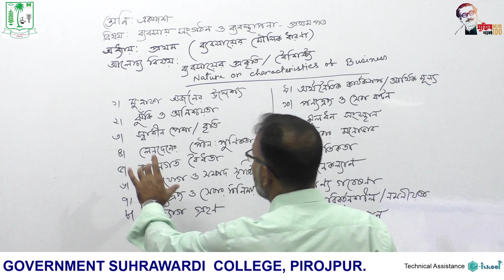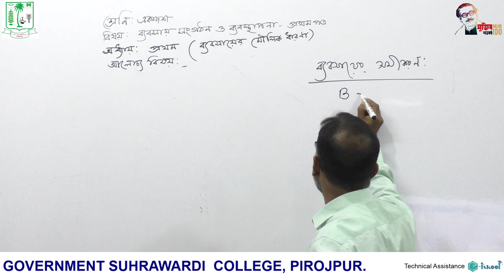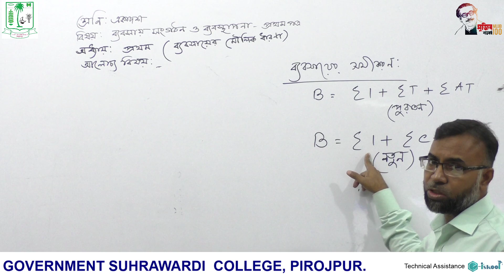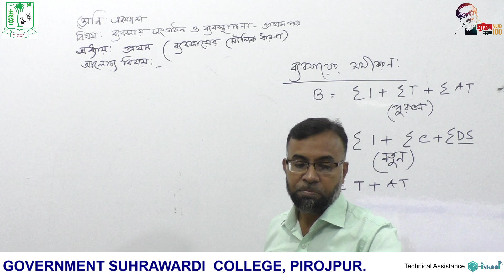ব্যবসায় সংগঠন ও ব্যবস্থাপনা প্রথমপত্র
একাদশ-দ্বাদশ শ্রেণি
অধ্যায়-১ম (ব্যবসায়ের মৌলিক ধারণা)
মোঃ শাহাবুদ্দিন সিকদার
সহকারী অধ্যাপক (ব্যবস্থাপনা)